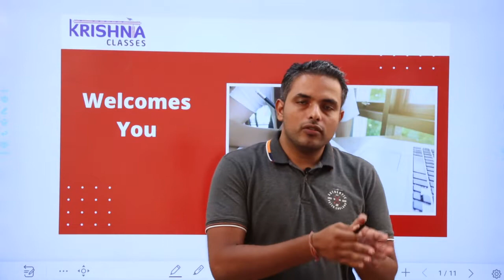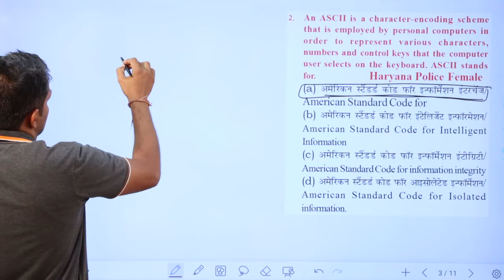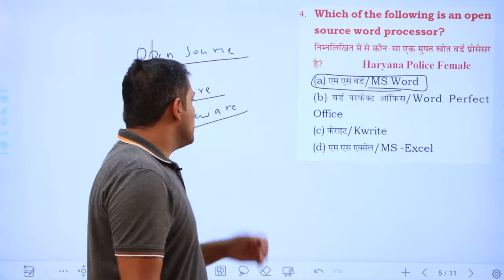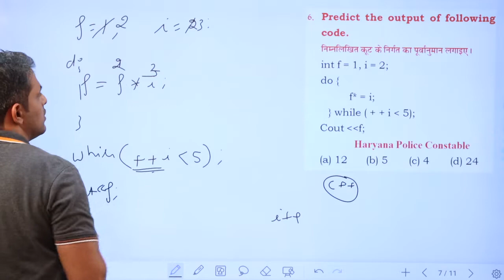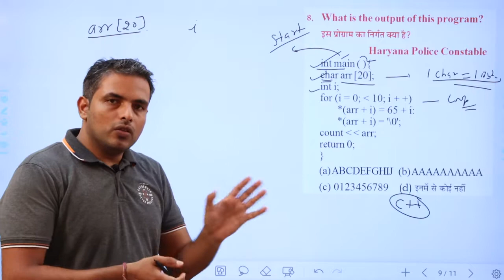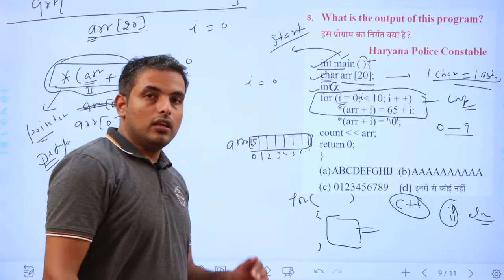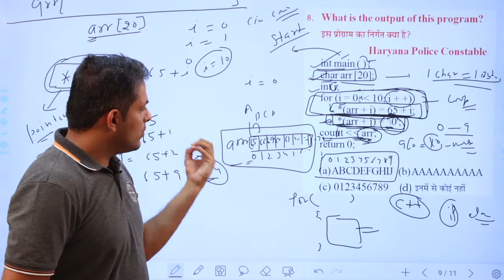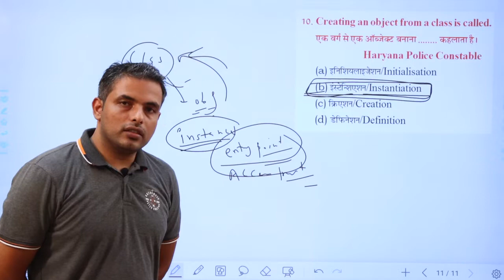HSSC Computer Science Previous Year Questions Part 6 By Balwant Sir || krishna classes hisar